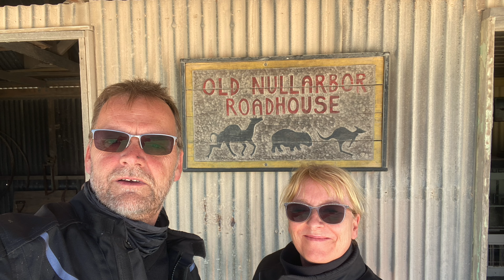IT'S GETTING HOTTER as we travel north (Ep. 4)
Join us in our continuing travels, we enter the Pilbara Region and things start to hot up ... & up ... & up !!!